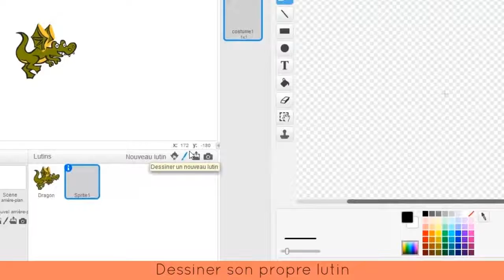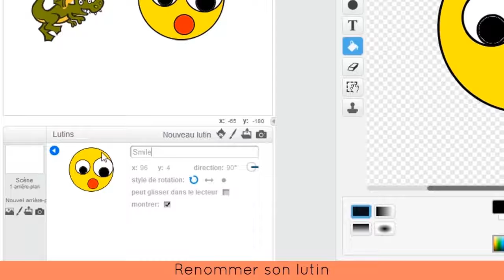Ajouter un lutin